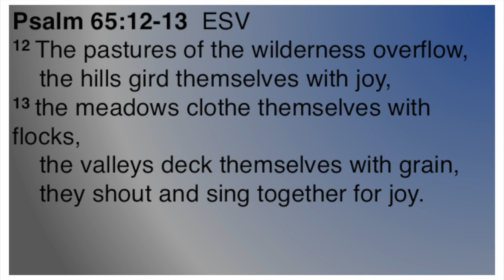Are We Giving God His "Due"? (Psalms - Video 14)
Psalm 65 (video) says God is due praise. OK - how do we praise God? As we are 'looking intently,' what do we focus on? God's physical blessings? God's spiritual blessings? Yes!

Praising vs Thanking God
Praising God in prayer

Do you like music? God does. How do I know? One whole book of the Bible is the hymn book of the Old Testament. You could call Psalms the original Christian music channel.

See practical Bible lessons from the book of Psalms for living the Christian life and growing spiritually as a follower of Christ.

Part of a series of short video Bible study lessons on the Bible book of Psalms.